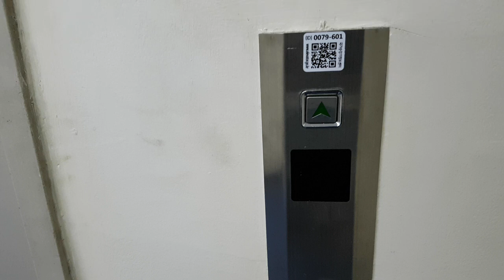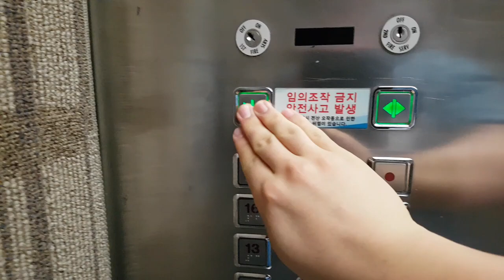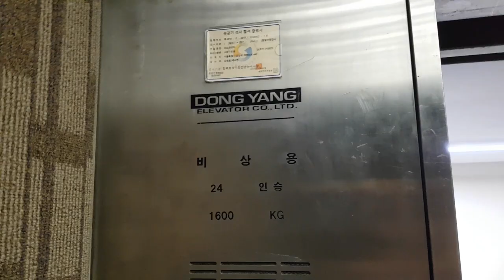서울특별시 강남구 테헤란로 440 (대치동) 포스코센터 나머지구간 2 동양엘리베이터 대차전 탑사기 (1)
이곳은 직원들이 타는곳이니 탑사시 주의하시고, 이 엘리베이터 찾으시려면 1~17층운행용에서 1층에 내린다음 좌회전하면서 화장실 주변 비상문을 열면 1대 있으며, 현재는 2020년 8월 26일에 티센크루프엘리베이터 ELEXESS2(M)으로 대차되었습니다.